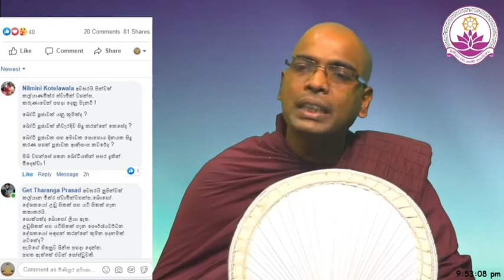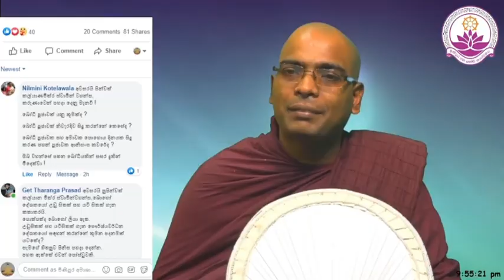බොධි පූජාවක් යනු කුමක්ද?| Ven. Thapowanaye Rathana Thero | අතිපූජ්‍ය තපෝවනයේ රතන හිමි | bana | බණ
බොධි පූජාවක් යනු කුමක්ද?| Ven. Thapowanaye Rathana Thero | අතිපූජ්‍ය තපෝවනයේ රතන හිමි | බණ | bana | deshana